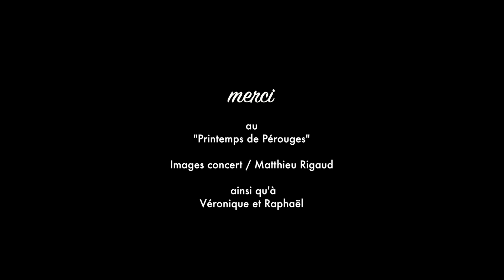"CARPE DIEM" Jérôme Sousa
"CARPE DIEM" premier single du nouvel album de Jérôme Sousa
Réalisé par Jean-pierre Vial "Caméras Rouges"
Merci au "Printemps de Pérouges" pour les images concert , par Matthieu Rigaud!
Merci à Christophe Bosch, Fred Alfonsi, Loik Douki et Fux Prod...
En attendant l'album!!
Suivez moi également sur facebook